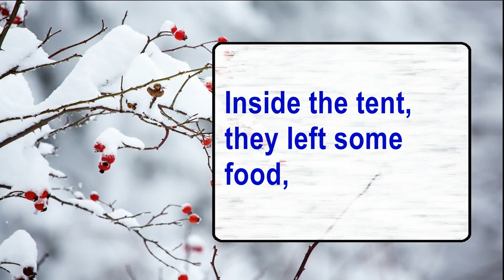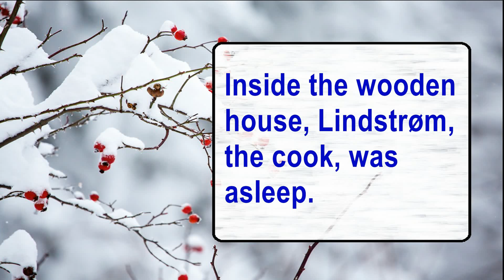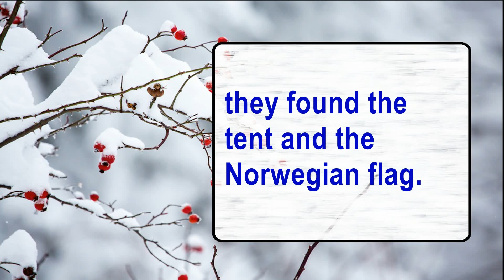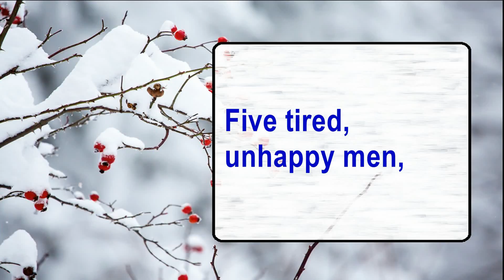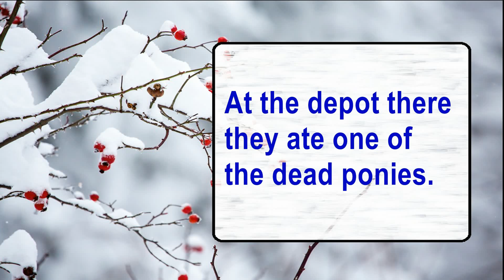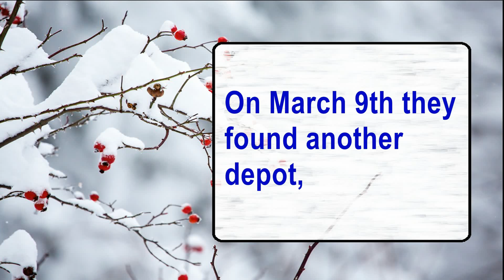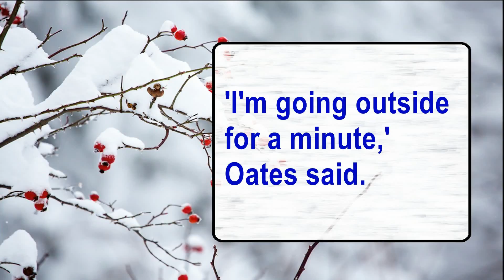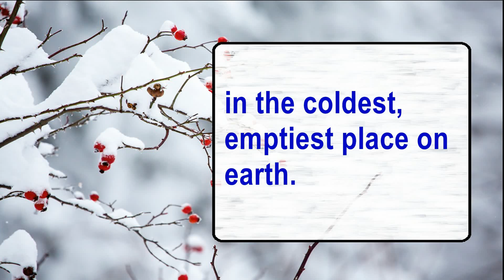Ch 9 / English Language through stories / Tim Vicary The Coldest Place on Earth / CH 9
English Language through stories / audiobook /  Tim Vicary The Coldest Place on Earth / CH 9 / Level 1, 400 words